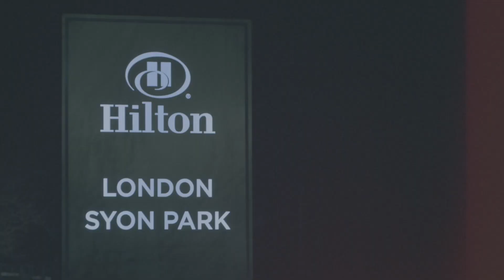Indian wedding reception party Hilton Syon Park | London | INDIAN WEDDING DJ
DJ Vish is all about the Asian scene, with his Bollywood mixes and Indian wedding music being crowd pleasers!

We have a whole library of music to cater to all tastes, browse through our Spotify playlists